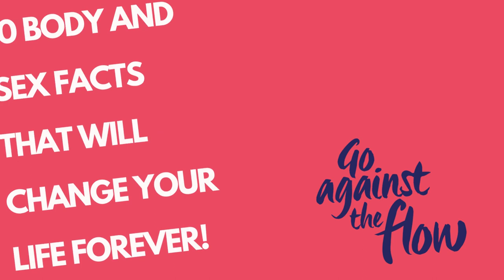Sex and Body Facts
We're taking a refresh on answering some of those curly questions about sex and our bodies - you know the ones! We tackle them head on and also let you know where to reach out for more support if you want and need it! 💡  💡  💡